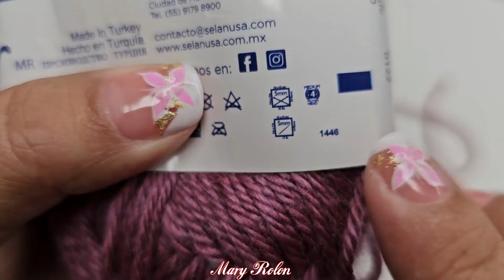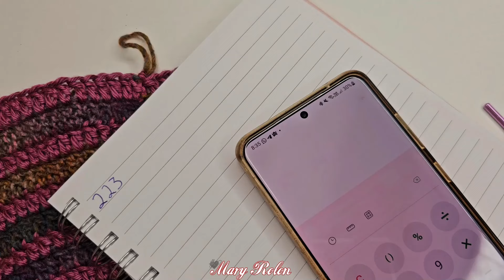Increíble truco para hacer un suéter de crochet en tiempo récord 😱 ¡No te lo puedes perder!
- Increíble truco para hacer un suéter de crochet en tiempo récord 😱👌 ¡No te lo puedes perder! 🧶✨ ¡Aprende a tejer un suéter hermoso con este truco súper rápido! 🔥💨 Con este tutorial de crochet, podrás hacer un suéter increíble en poco tiempo. ¡No te imaginarás lo fácil que es! 😍💪 ¡Dale play y sorpréndete con este truco extraordinario! 💃🎉